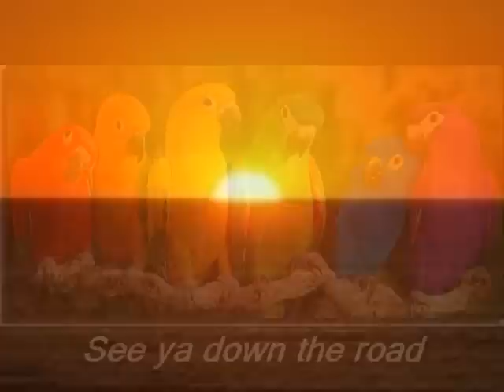Silver Strand State Beach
RVing in San Diego